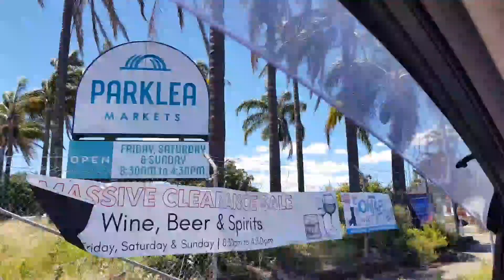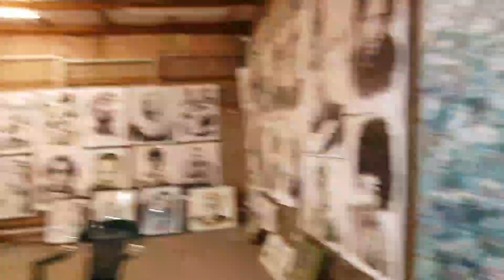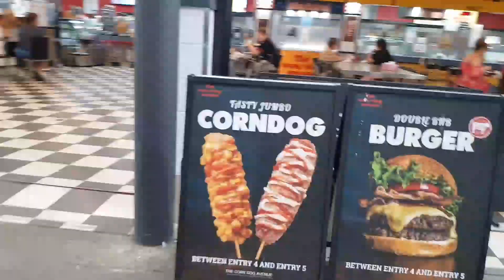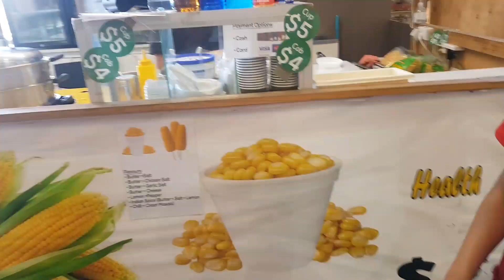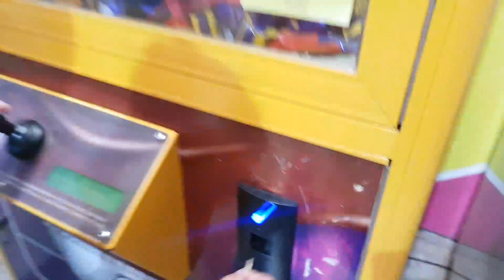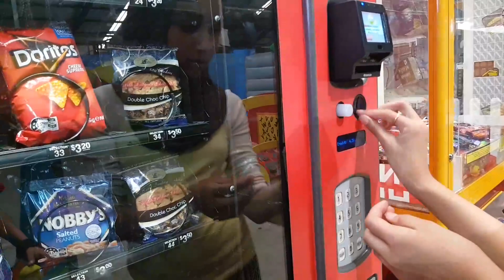Hum apku dekhaty han Sydney Biggest Market||overseas Pakistani life🇦🇺Maza aa jana dekh kr🇵🇰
Sydney Biggest Market|Wonderful Day with Family||overseas Pakistani life🇦🇺Maza aa jana dekh kr🇵🇰

First vlog of 2023💞my first breakfast Lunch & Dinner👍A day in my life

As a Muslim Mother our responsibility|اورسيز ميں رہ کر بچوں کو دينی تربيت دينا|busy mother with4kids

Happy Day our Life♡app be hu jyn shamil humari khushi main🥰kids presentation Day👩‍🎓🇦🇺
kainat vlog
urdu hindi vlogs
Indian vlogger
indian vlog
Pakistani vlogger in Australia
Pakistani vlog in Australia
overseas life vlogs
vlogger life
first vlog